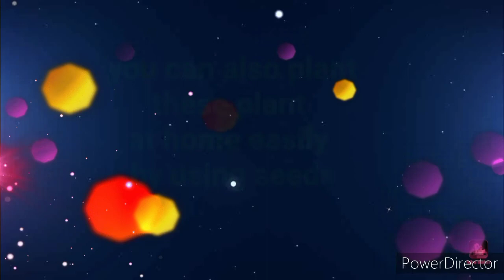TYPES OF PLANT PLANTED AT OUR HOME TERRACE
in this video you will get to know which plant can be planted at home easily